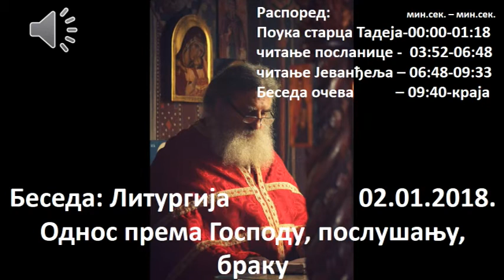34_Беседа-Литургија_2018_01_02_Однос према Господу, послушању, браку_v5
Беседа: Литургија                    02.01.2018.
Однос према Господу, послушању, браку

Распоред:                    мин.сек. – мин.сек.
Поука старца Тадеја-00:00-01:18
читање посланице -  03:52-06:48
читање Јеванђеља – 06:48-09:33
Беседа очева           – 09:40-краја